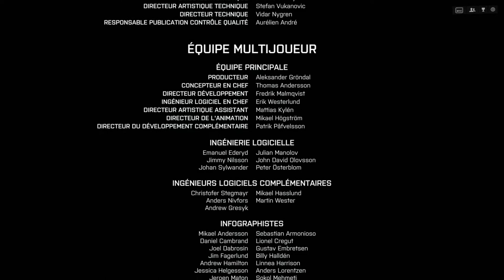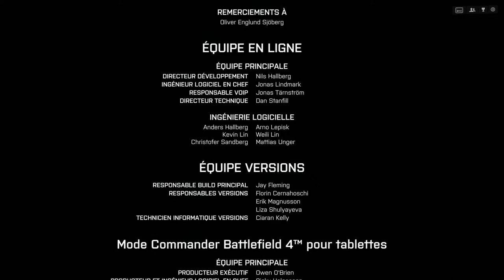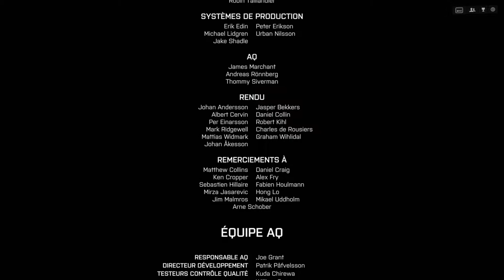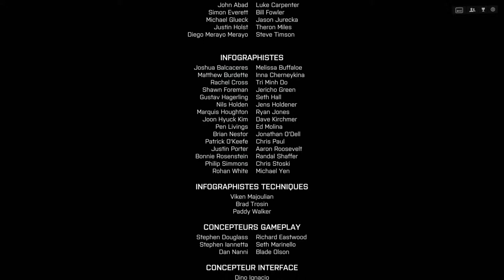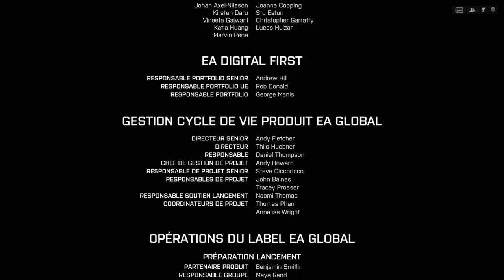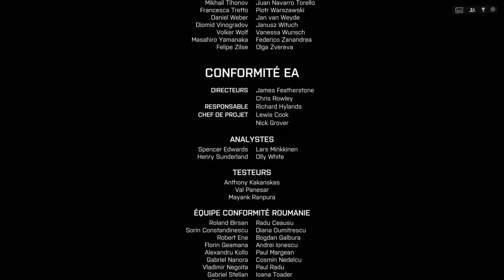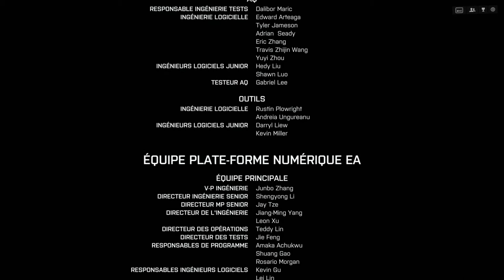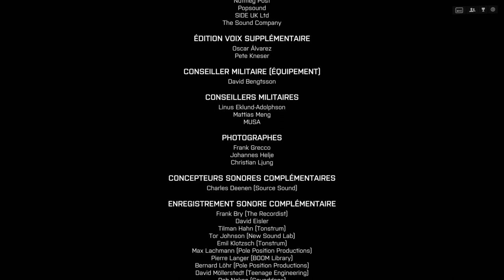Battlefield 4: Mission 7 Suez Partie 2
Plaques à trouvées:
Plaque Rebelle
Plaque Gardien de la flotte
Plaque Pac (Mort de Pac)
Plaque Hannah (Mort d'Hannah)
Plaque Irish (Mort d'Irish)

Arme à trouvé:
AK-5C